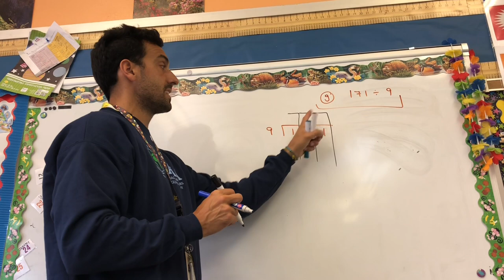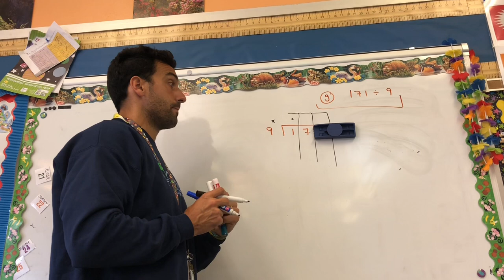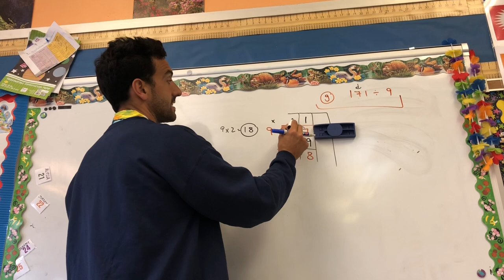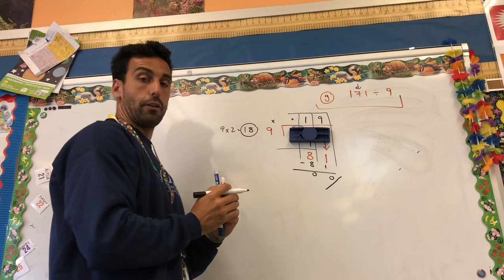5o Ejercicio G